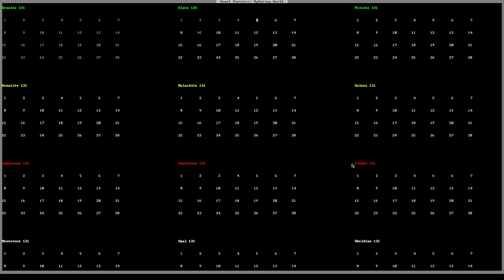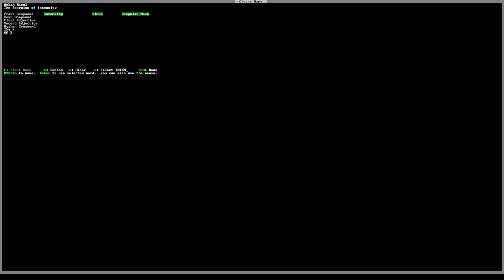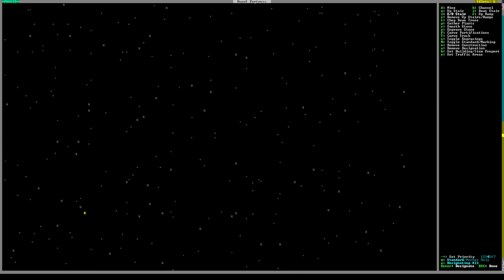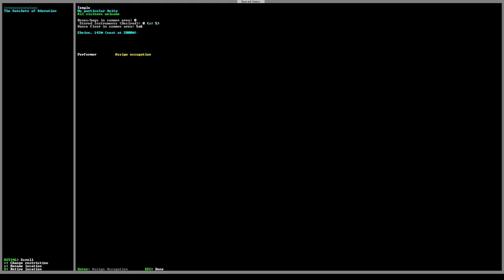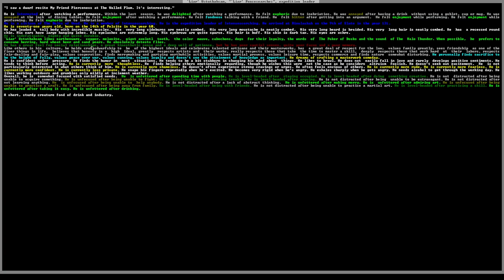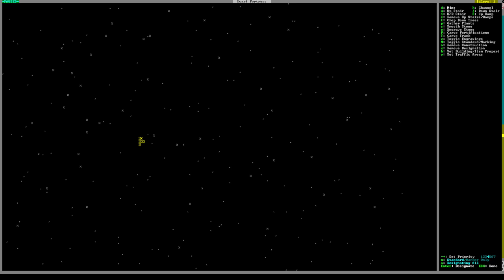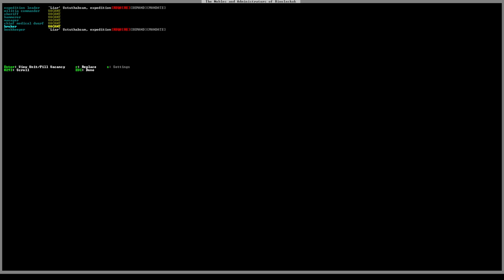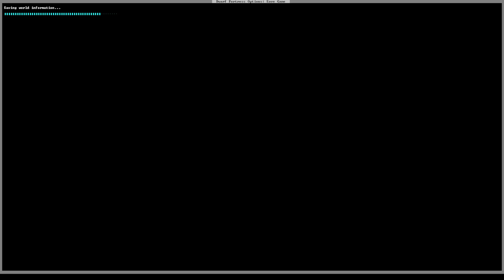Dwarf Fortress Intensescorpions Part 1: There will be no Scorpions (the name just sounded good)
So, yeah, start of a New Fortress. No idea how long this one will be because no arbitrary set number of parts.
The Scorpions were a lie (but considering one of the Dwarves, maybe that makes sense).

Look at me, putting timestamps in me description like some kinda slightly competent person or somethin'.

14:00 Fortress Set Up Ends
30:46 Temporary Temple (Templeorary, hahahaa)
50:07 Mic Fall
58:47 Flying Lungfish?